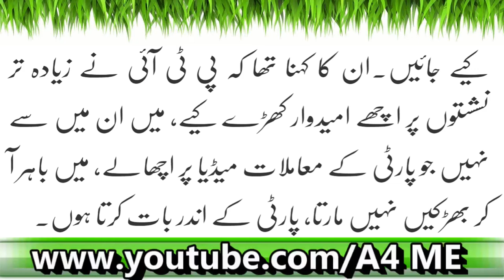Shah Mahmood Qureshi Or Jahangir Tareen Kay Darmiyaan Talkhi Phoot Parhi